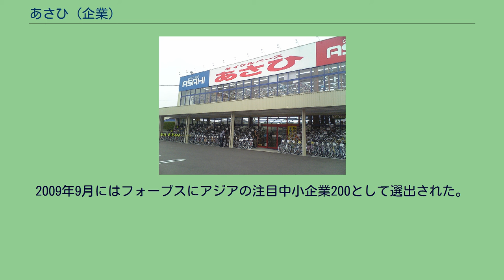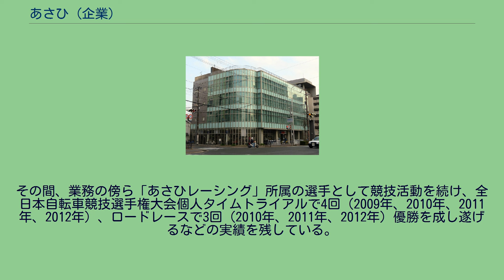あさひ (企業)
株式会社あさひ（英: ASAHI CO.,LTD.）は、「サイクルベースあさひ」の名称で自転車専門店を展開する製造小売業者である。
関東圏・関西圏・中部圏を中心にチェーン展開。
現在、北海道、東北地方、中四国地方、九州地方にも店舗を展開をしている。
代表取締役社長は下田佳史。
前取締役社長の下田進は3人兄弟の三男で、もともとはロードレースチーム「ミネルヴァレーシングチーム」を持つほどのプロショップを経営していた。
創業当時は「株式会社旭玩具」という社名だった。
「ママレンジ」で知られた「アサヒ玩具」とは無関係。
また、大阪府堺市に本社がある「アサヒサイクル」とは名前が似ているが資本関係等は無関係。
ただし、アサヒサイクルの自転車完成品やパーツ等の商取引は行われている。
チェーン店化を進め、自転車店としては日本最大となった。
e-コマース事業にも力を入れており、インターネット通販店舗は日本の自転車専門店としては最大級であり、豊富なパーツを取り扱うネット販売も行っている。
ネットで注文した自転車を店舗で受け取ることができるサービスをいち早く開始した。
購入後のメンテナンスとして、低価格で主要項目の簡易点検を行うサンキュー点検390円＋税（現在は行なっておらず、セーフティ点検(簡易点検)1000円がある。）や、盗難保証や定期点検・修理代金の割引が行えるサイクルメイト（3年間3000円,4000円,5000円）などがある。
購入後の来店を促すことで、継続した顧客の獲得にも成功している。
一方で、サイクルベースあさひのウェブサイトでは自転車本体やパーツの販売だけでなく、自転車メンテナンスやカスタマイズの方法も詳細に紹介している。
会社を急成長させた理由として収益力に優れたプライベートブランド商品の開発が挙げられる。
PB商品の割合は全体の50%と、他の小売業に比べかなり高い。
いわゆる製造小売業であり、ユニクロ、ニトリと合わせ不況下の高収益企業として取り上げられることが多い。
一般的に製造小売企業はOEMで他社に商品開発を委託していることが多いが、あさひのPBの多くは商品企画から開発、製造、品質管理まで自社で行っている。
リーマンショックによる不況の中で利益を伸ばしている企業として多くのビジネス誌で取り上げられている。
2009年9月にはフォーブスにアジアの注目中小企業200として選出された。
自転車ロードレース選手の萩原麻由子は、大学を卒業した2009年に入社し、2013年にイギリスのプロチームに加入するまで社員として在籍した。
その間、業務の傍ら「あさひレーシング」所属の選手として競技活動を続け、全日本自転車競技選手権大会個人タイムトライアルで4回（2009年、2010年、2011年、2012年）、ロードレースで3回（2010年、2011年、2012年）優勝を成し遂げるなどの実績を残している。
サイクルベースあさひ早良小田部店（福岡県福岡市早良区）